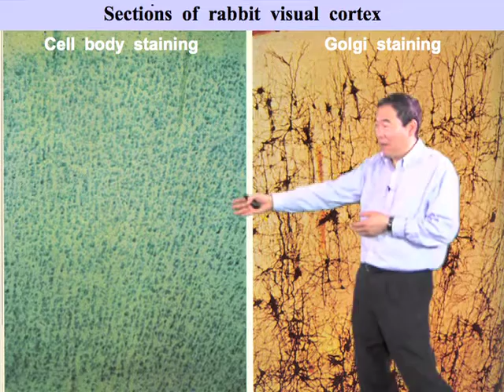Lecture 16 延伸影片: Mu-ming Poo